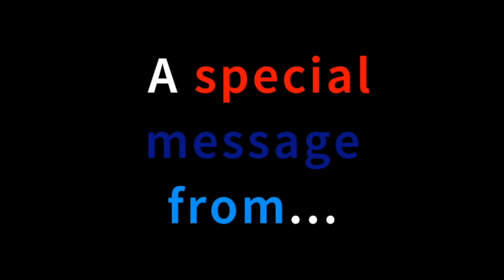MMN Tuesday 9 Oct 2018